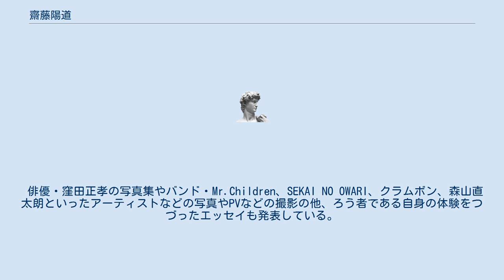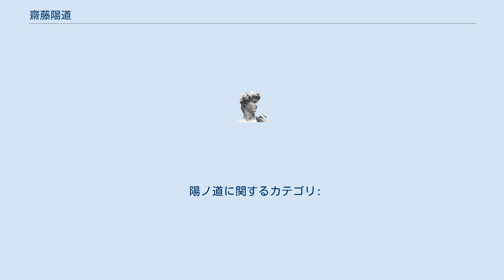齋藤陽道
齋藤 陽道（さいとう はるみち、1983年9月3日 - ）は、日本の男性写真家、エッセイスト、障害者プロレスラー。
 東京都出身。
先天性の感音性難聴を持って生まれる。
小・中学校はろう学校ではなく一般の学校に通っていたが、中学卒業後は東京都立石神井ろう学校（現・東京都立中央ろう学校）に進学。
卒業後、2年間の社会人生活を経て、大阪の写真専門学校に入学するが中退。
 2007年、障害者プロレス団体「ドッグレッグス」に所属し、陽ノ道（ひのみち）のリングネームでプロレスラーとして活動。
2009年には長らく無差別級世界王者の座を守ってきた鶴園誠からその座を奪った。
なお、2016年にその鶴園に判定負けし、再度王者の座を明け渡している。
 2009年にキヤノン写真新世紀で飯沢耕太郎より佳作賞を受賞。
2010年にキャノン写真新世紀で佐内正史より優秀賞を受賞。
2014年に日本写真協会新人賞を受賞。
2019年に『感動、』で木村伊兵衛写真賞最終候補。
 俳優・窪田正孝の写真集やバンド・Mr.Children、SEKAI NO OWARI、クラムボン、森山直太朗といったアーティストなどの写真やPVなどの撮影の他、ろう者である自身の体験をつづったエッセイも発表している。
妻の盛山麻奈美も齋藤と同じくろうの写真家である。
夫妻には二児がおり、聴覚障害を持っていないが手話を第一言語として育っている。
 2020年には、齋藤が主演のドキュメンタリー映画『うたのはじまり』がシアター・イメージフォーラム（渋谷）などで全国順次公開された。
 陽ノ道に関するカテゴリ: